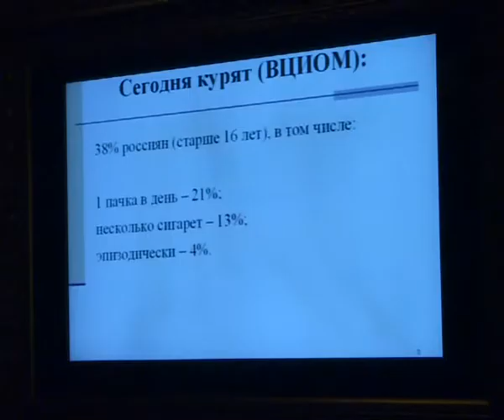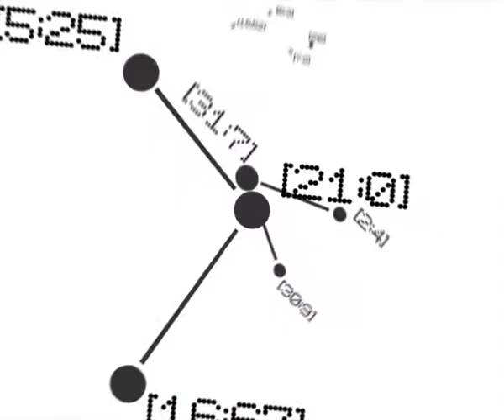Здесь не курят! А где?